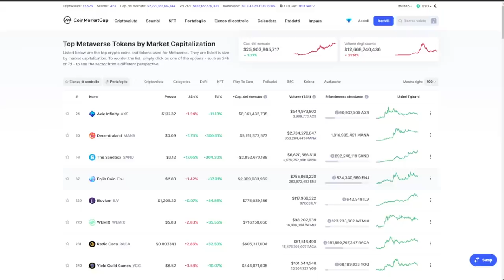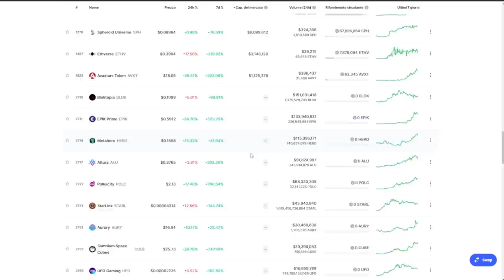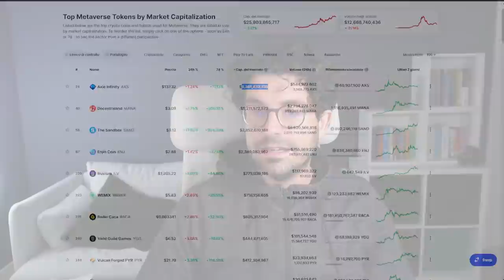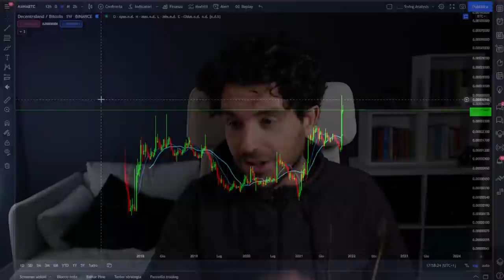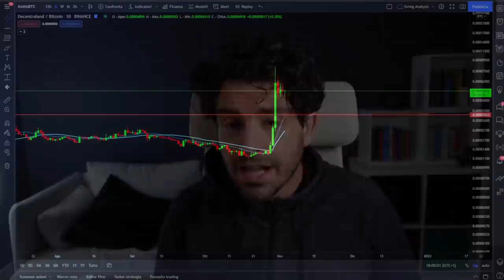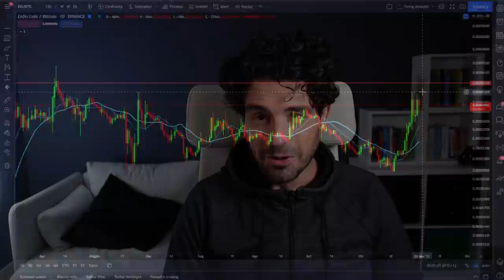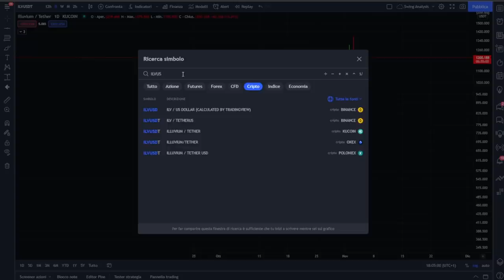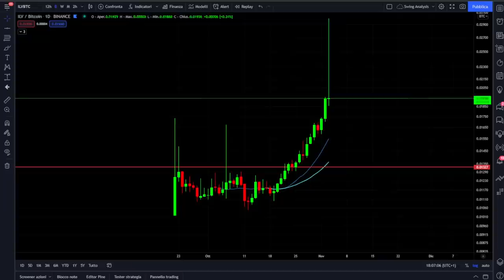TOP CRYPTO del METAVERSO🚀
Settimana d'oro per le top crypto nel settore metaverso.
Il settore metaverso è esploso questa settimana portanto ad altissime performance sui mercati delle criptovalute.
Analizziamo le top 5 crypto per capitalizzazione. Analisi ciclica e tecnica.
Buona visione.

00:00 Intro
01:50 Le crypto migliori del metaverso
04:50 Grafico Axie Infinity
08:00 Grafico Decentraland
11:00 Grafico The Sand
13:00 Grafico Enjin Coin
14:30 Grafico Illulvium

LA MIA ATTREZZATURA VIDEO: